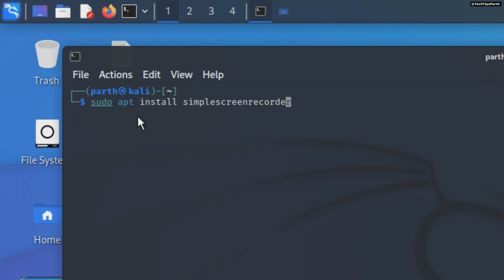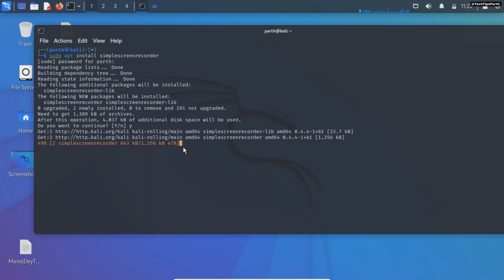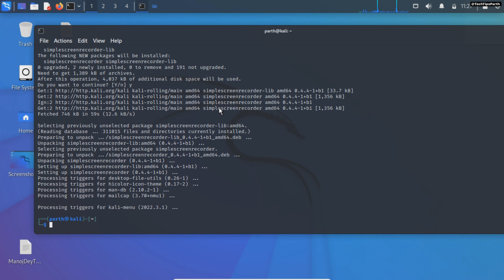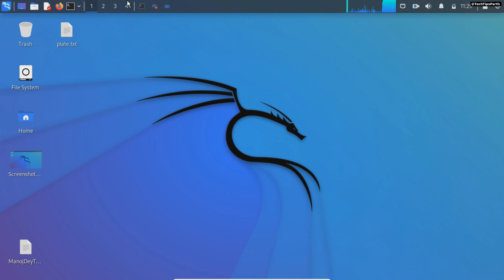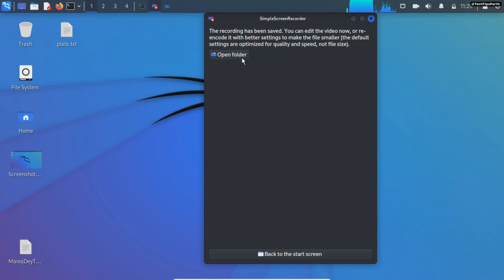How To Record Screen in Kali Linux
How To Record Screen in Kali Linux | Screen Record in Kali Linux | Kali Linux